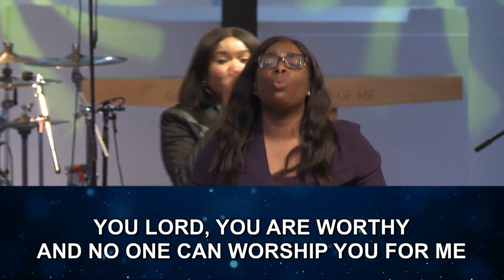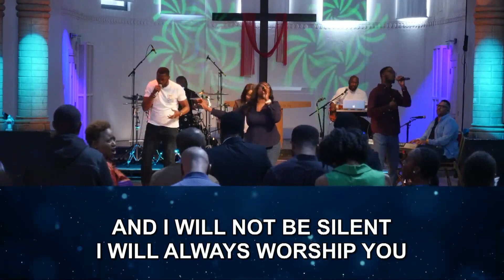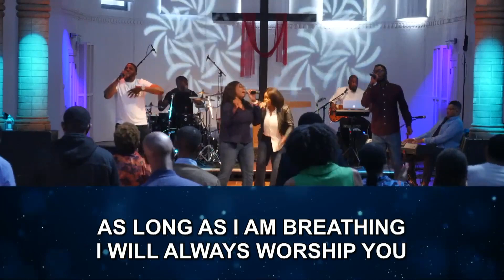HillCity Choir Praise & Worship | 4th June 2023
Enjoy this Praise and Worship Session with the HillCity Choir.